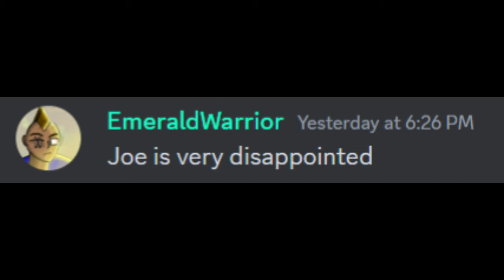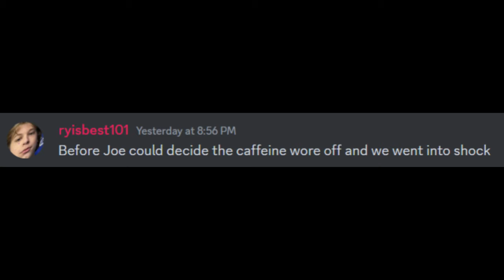Joe and the Coffee PART 2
🔻Credits
Emerald Warrior's YT: @MraldWarrior
Blasternaut7's YT: @blastronaut7gaming475 & @averageHeadcrab
Neon's YT: @ggkeil